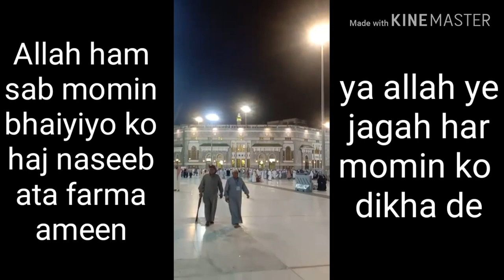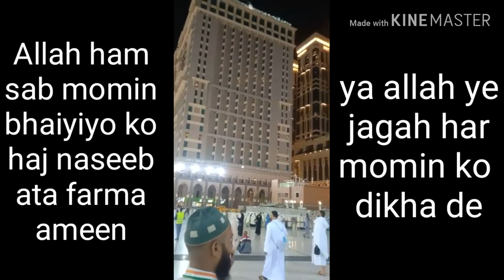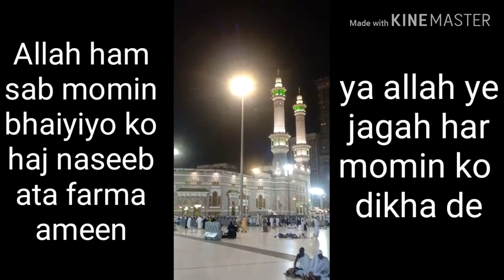हज,आबे जम,जम का कुंआ ,,जहाँ से आबे जम जम निकलता हैBB KI VIDEO TWO 👍👍👍👍👍👍👍👍👍👍👍👍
is video me aapko haaji ji log najr aa rhe hy
aur aabe jam jam ka kuan bhi najar aa rha hai